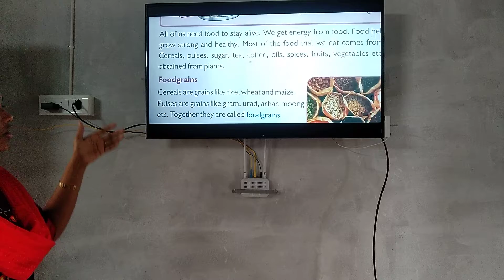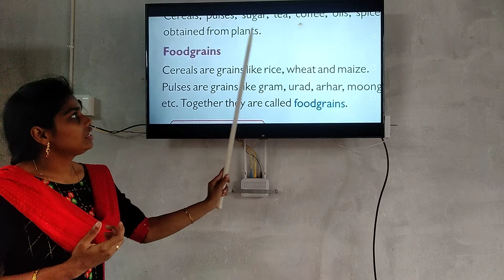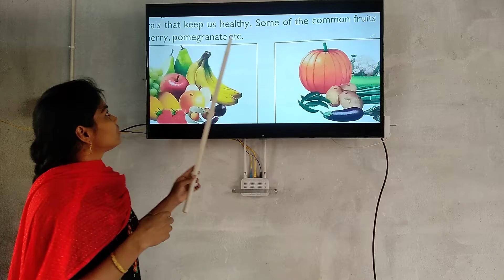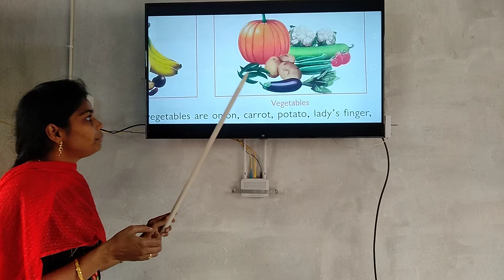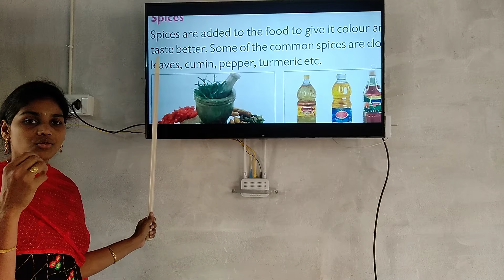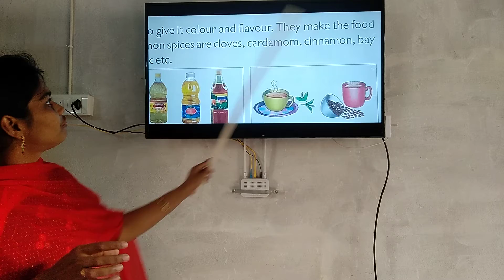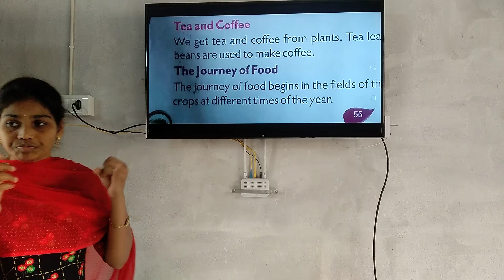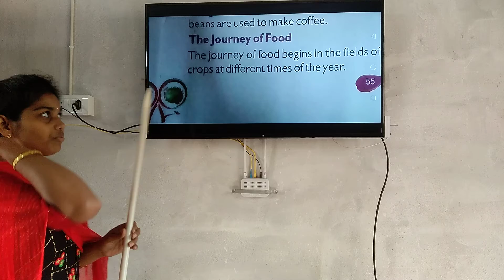4th class evs our food